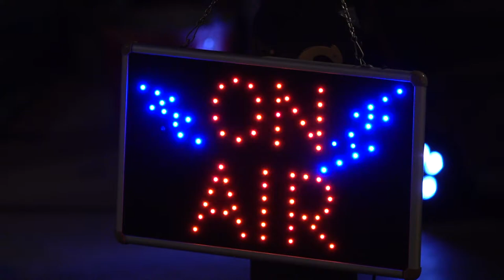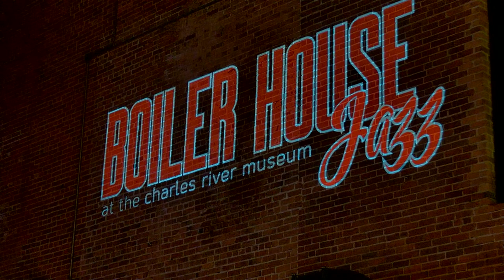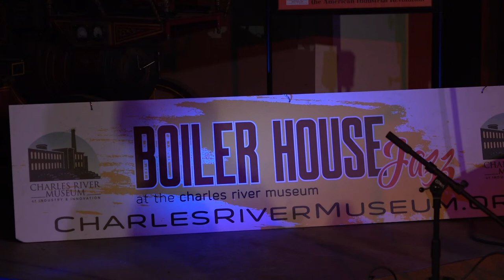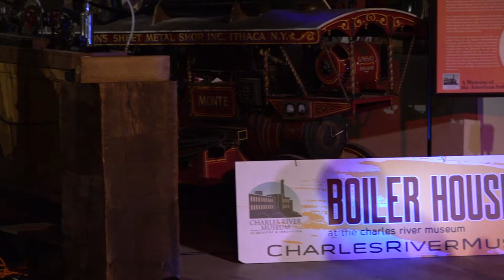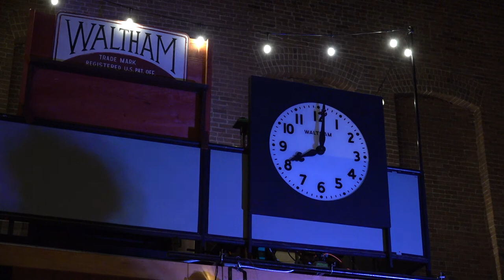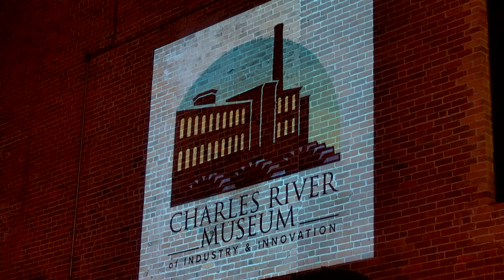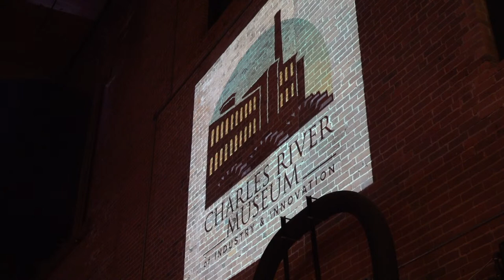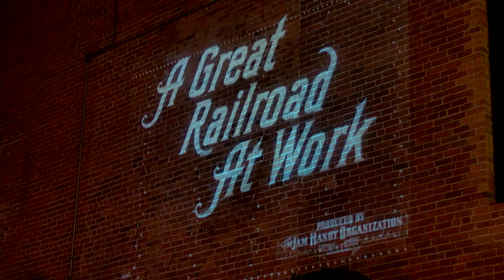Boiler House Jazz Concert: Noell Dorsey & Forbes Graham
The Boiler House Jazz Series is made possible by your voluntary financial support, shared equally by the artists and the Museum. Please give what you can. Any amount will be appreciated.

The Boiler House Jazz Series is underwritten in part byJazz Generation, a project of KeyedUp.org

Putting two creative artists together has been the modus operandi behind the Boiler House Jazz series. Both Forbes Graham and Noell Dorsey have been fiercely individual artists and sound explorers fearlessly pushing boundaries and restrictive classifications. In this duo performance they will continue their adventurous paths.

Forbes Graham ) is a trumpet player, electronic musician, and composer living and working in the Boston area. He is part of a dynamic new generation of improvisors in traversing a wide range spectrum of genres and styles including experimental, jazz, noise, and more. Forbes is the founder of Rock Art Artists Retreat, and has appeared at numerous festivals including High Zero, Full Force (curated by John Zorn), Vision, as well as The Wire's Adventures in Modern Music Festival. He has been featured on over 30 recordings including those under his own name as well as releases by the Jazz Composers Alliance, Bathysphere, and Construction Party.. Some influences he has cited are Wadada Leo Smith, Anthony Braxton, and  George Lewis.

Noell Dorsey is a singer, improvisor, and experimental vocalist based in Somerville, MA. She is a member of the venerable psych-rock outfit Major Stars. She also performs with the improv duos Avoidance, Ricochet, and Beautiful Weekend. Coming from a classical singing background, she incorporates various vocal techniques and extensions to create a textural and uninhibited terrain.